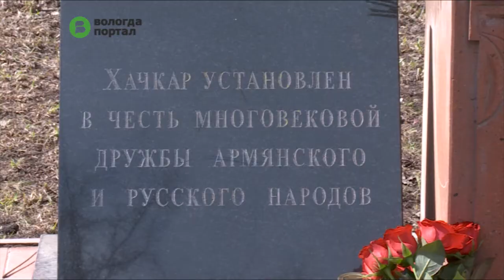24 апреля в Вологде почтили память жертв геноцида армян в Османской империи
Ровно сто лет назад на территории, которую контролировала Османская империя, начался геноцид армян. Трагические события затронули практически каждую армянскую семью – погибло почти полтора миллиона человек.